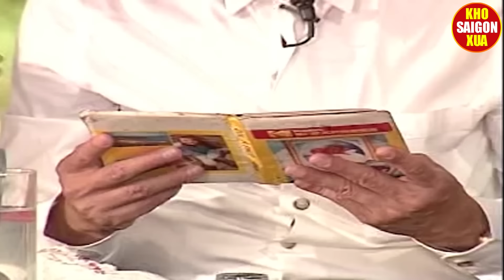Cười Sặc Cơm Với Hài Vợ Ngoại Tình | Hài Chí Tài, Việt Hương, Bảo Chung Hay Nhất